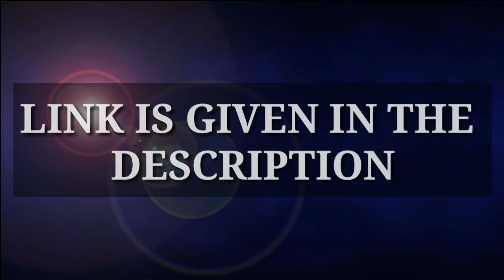NARAYANA JUNIOR INTER | IPE QUESTION BANK | IPE 2019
NARAYANA SENIOR IPE QUESTION BANK